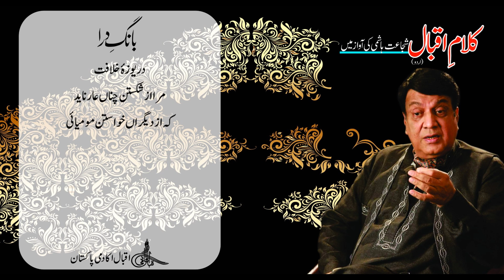Allama Iqbal : Shujaat Reads Iqbal: Bang e Dara P-III, 67 – Dariuza e Khilafat (دریُوزۂ خلافت)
دریُوزۂ خلافت
اگر مُلک ہاتھوں سے جاتا ہے، جائے
تُو احکامِ حق سے نہ کر بےوفائی
نہیں تجھ کو تاریخ سے آگہی کیا
خلافت کی کرنے لگا تُو گدائی
خریدیں نہ جس کو ہم اپنے لہُو سے
مسلماں کو ہے ننگ وہ پادشائی
“مرا از شکستن چُناں عار ناید
کہ از دیگراں خواستن مومیائی”

Renowned artist Shujaat Hashmi reads Allama Iqbal's Urdu poetical works. In this video you can listen and read the Poem “Dariuza e Khilafat " from Allama Iqbal's first Urdu Poetry book "Bang-e-Dara". Our Official Websites